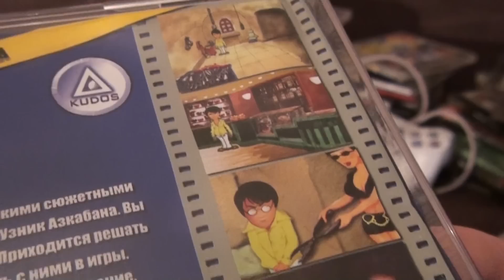СОНЬКА - Выпуск 3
Третий выпуск нового ностальгического шоу.